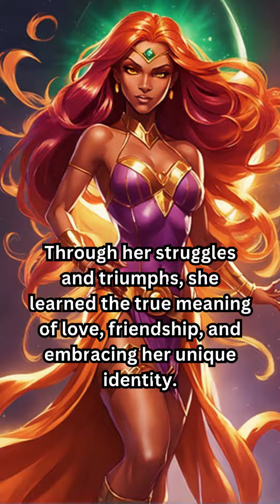STARFIRE - TEEN TITANS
Starfire, also known as Koriand'r, is a character in the DC Comics universe with a fascinating and complex backstory. Born as a princess on the distant planet Tamaran, she belonged to a warrior race known for their fighting prowess and their ability to harness solar energy. However, her life took a tragic turn when she was betrayed by her sister Blackfire and subsequently enslaved.

Starfire's fate changed when she escaped her captors and found herself on Earth, where she joined the Teen Titans, a group of young heroes fighting for justice. As she adapted to her new home, she learned to harness her solar energy powers and became a vital member of the team. Throughout her journey, Starfire grappled with questions of identity, love, and her place in the universe, all while forming close bonds with her fellow Titans, especially her love interest, Dick Grayson/Nightwing. Starfire's story is a testament to resilience, love, and finding one's purpose in a vast and often challenging world.